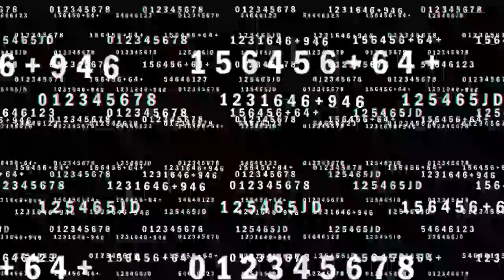Coldplay - Fix You - Kurt Schneider & Austin Percario Cover (Reaction)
Message: Kurt Hugo Schneider is an American musician, singer, songwriter and filmmaker. He has collaborated with various singers. One of them is Austin Percario. I like Austin's voice and the emotion he puts into his performances.